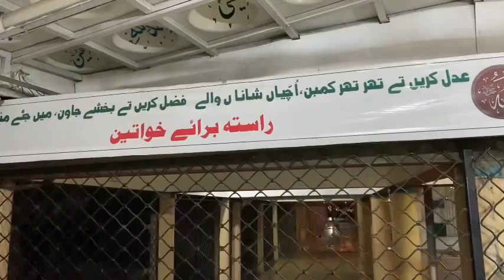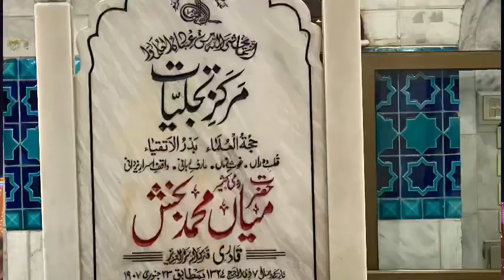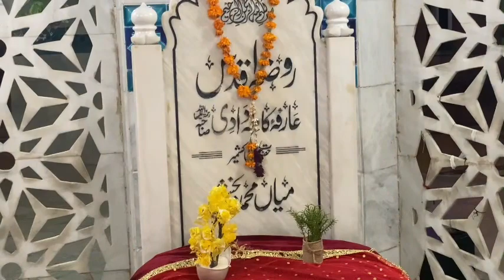Khari Shareef Mian Muhammad Bakhish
اسلام میں قبروں اور مزارات کا سفر عقیدت کی نیت سے کرنا کسی بھی صورت جائز نہیں